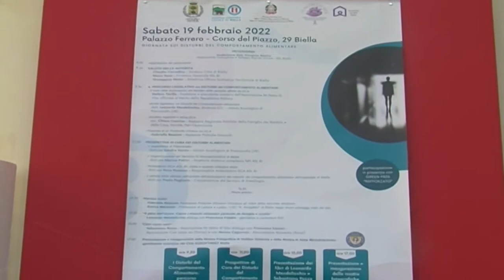Disturbi dell’alimentazione +30%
Disturbi dell’alimentazione, anoressia e bulimia, hanno subito un incremento del 30% anche nel nostro territorio.
Regione, Comune, ASL e scuole (VARI ENTI) hanno concertato un’azione di gruppo.